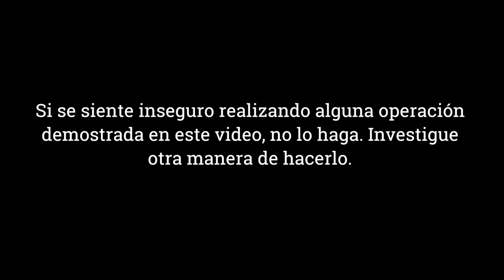Regruesar con la sierra circular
En este video vemos cómo utilizar la sierra circular para regruesar tablas para hacer tableros combinados.